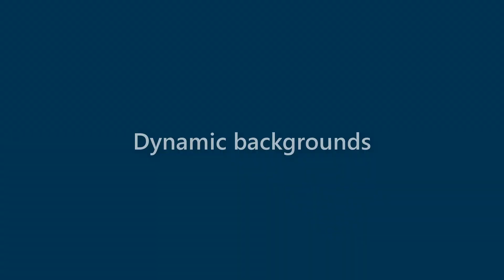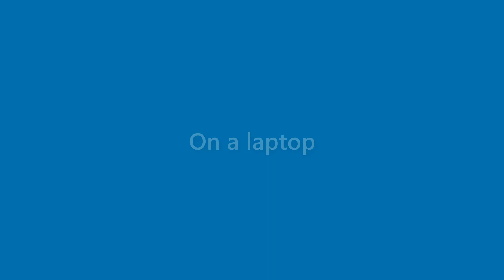Jessie Greer - appearance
Name Look - Jessie Greer - appearance. In this video we present "Jessie Greer" name look and feel in various scenarios.
This video will cover:
How does "Jessie Greer" look as a personal letterhead?
How does "Jessie Greer" look on a business card?
How does "Jessie Greer" look on a computer/laptop screen?
How does "Jessie Greer" look with different background colors?
How does "Jessie Greer" look with various fonts?